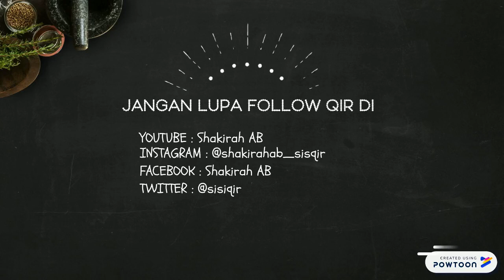WELCOME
Hai, Selamat Datang Ke Channel Shakirah AB. Dah tonton video di channel ini?

Mudah-mudahan dengan sokongan kalian dapat menaikkan lagi semangat Qir agar terus berkongsi.

Terima kasih, jangan jemu berkunjung lagi!